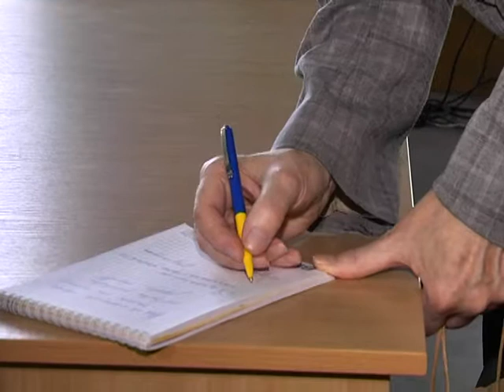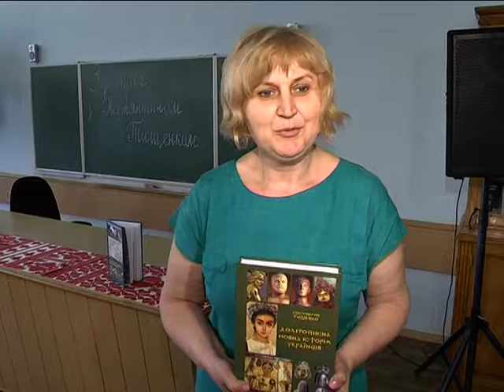Поліглот Костянтин Тищенко не любить говорити про свої особливі здібності